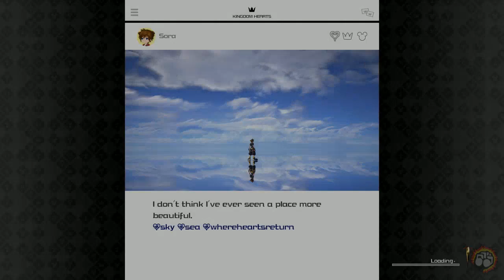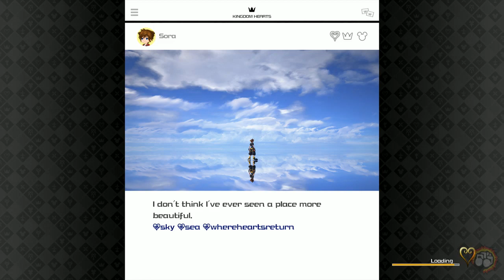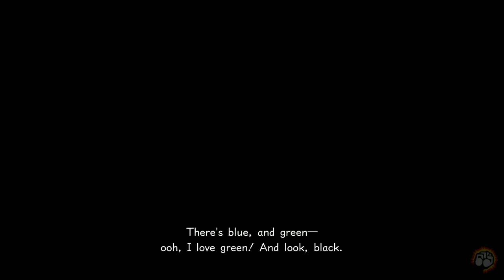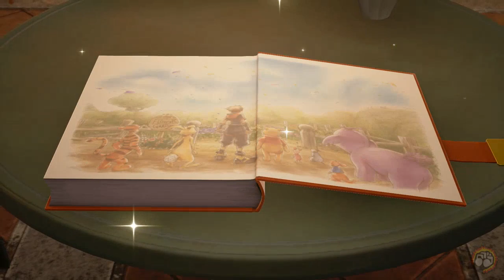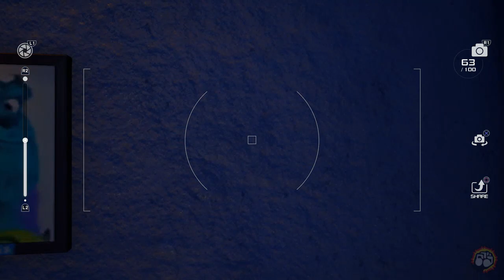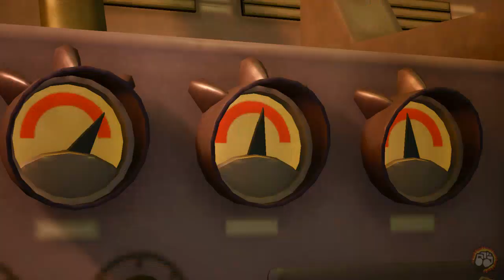Lets Play Nights: Kingdom Hearts III (PS4) - Day 3 (Game #158)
Stream Archive
From: February 11th, 2019